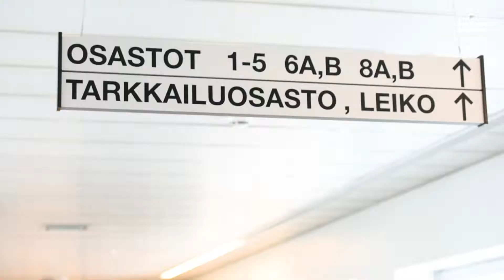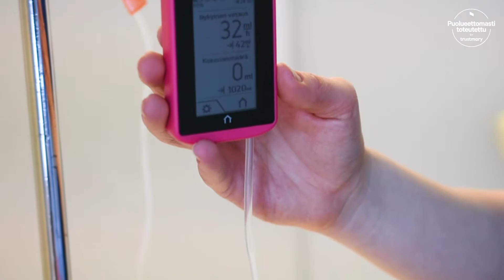Monidrop - käyttäjäkokemuksia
Katso Monidrop infuusiomonitorin käyttäjien kokemuksia OYS:issa.

"Voin ehdottomasti suositella Monidropia, koska se on kätevä, pienikokoinen laite, joka nopeuttaa potilaiden hoitoa kiireisellä osastolla"

Monidor IV-hoidon etävalvontaan kuuluvat Monidrop-infuusiomittari ja IV Screen -etävalvontasovellus. Monidrop ja IV Screen ovat CE-merkittyjä lääkinnällisiä laitteita (CE0598).